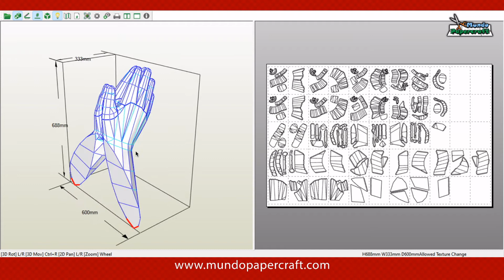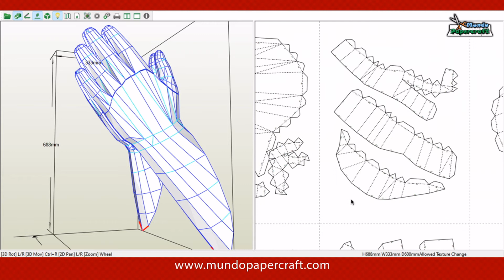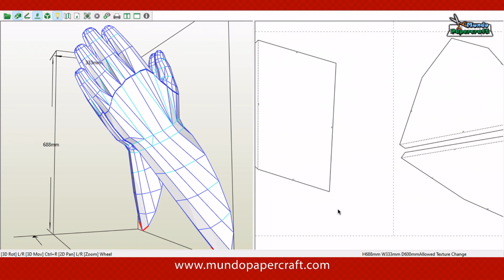Manos rezando de papercraft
Modelo de papercraft de unas manos rezando